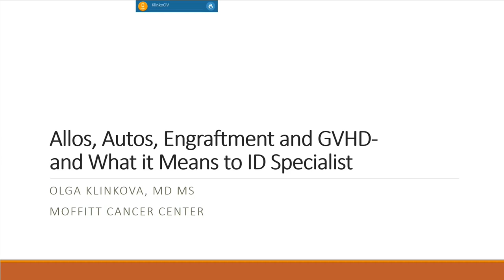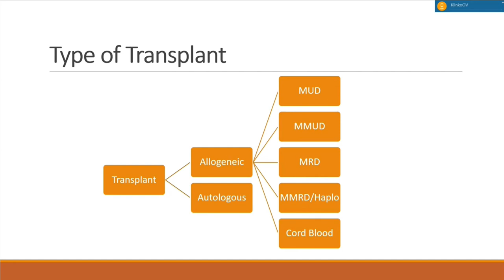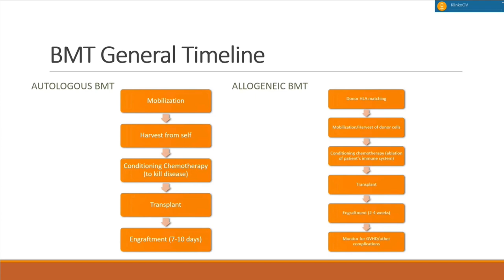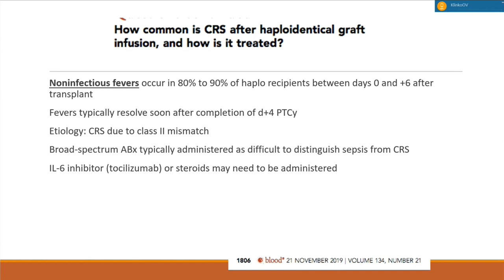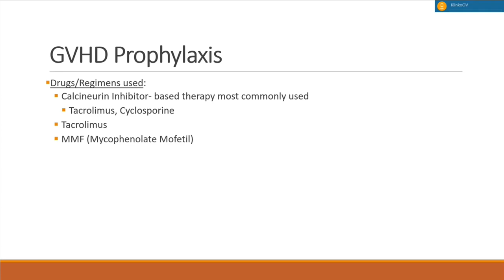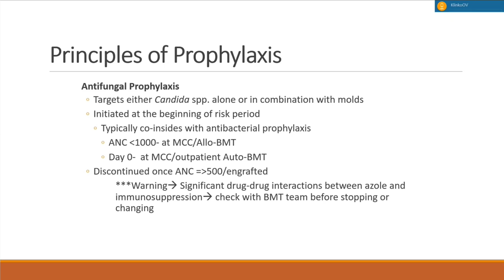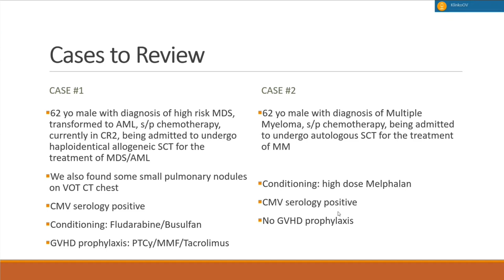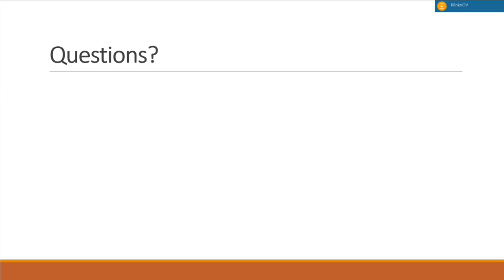Guide to Autos, Engraftment, and GVHD in Stem Cell Transplant Recipients -- Olga Klinkova, MD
Dr. Olga Klinkova, Infectious Diseases Practitioner at Moffitt Cancer Center and Research Institute in Tampa, FL, reviews the basics of Stem Cell Transplantation (SCT) from an Infectious Diseases perspective.  She begins by reviewing the indications for SCT, and then discusses the basic types of SCT based upon donor/recipient characteristics (matched related, matched unrelated, etc.) She then differentiated the timelines between autologous and allogeneic transplants. Next, she discusses Graft versus Host disease and its consequences to the SCT patient.  Dr. Klinkova then closes by covering prophylaxis strategies for stem cell transplant recipients. From a lecture recorded in October 2021.